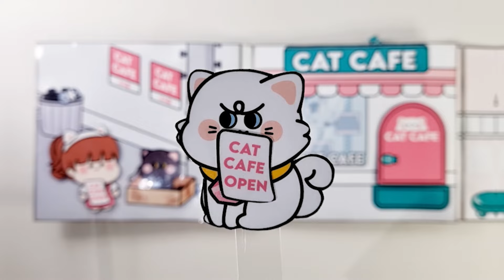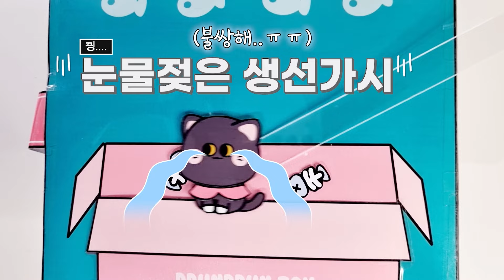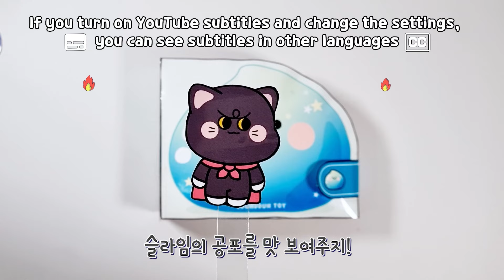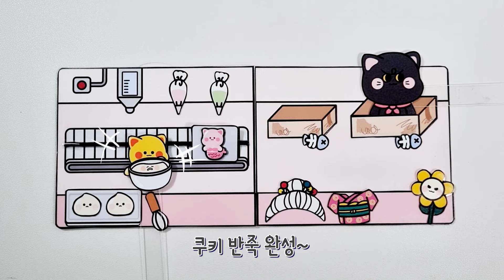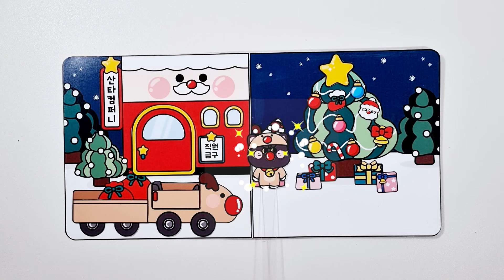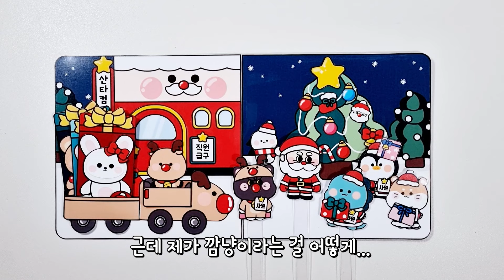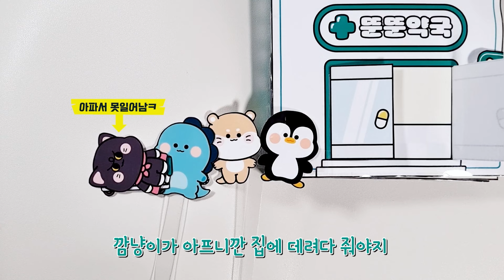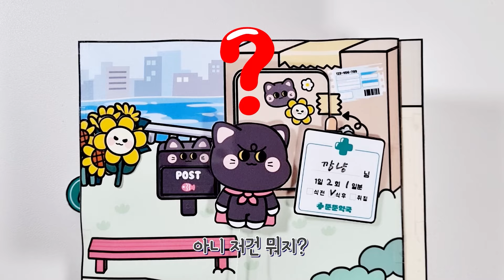미워할수 없는 악당!! 깜냥이 모아보기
추석 명절 깜냥이 모아보기 보면서
즐겁고~ 재밌고~ 안전하게 보내세요! ^^

♬영상챕터♬

00:00 고양이 카페
04:29 치과
08:55 슬라임 카페
13:31 뚠천당
17:47 산타 회사
22:26 휴게소
27:06 약국